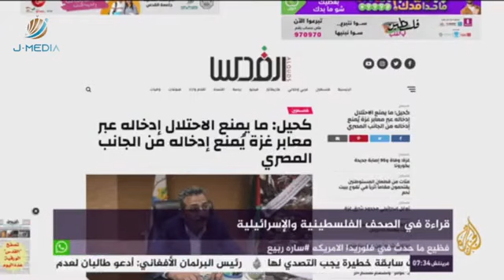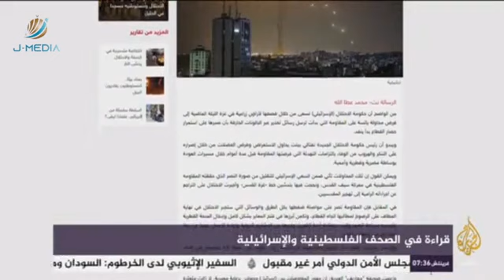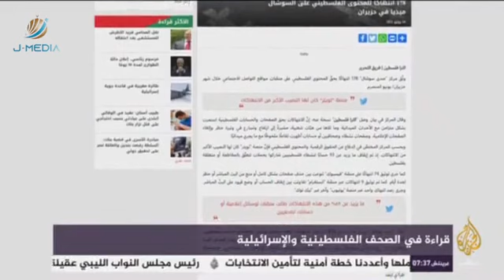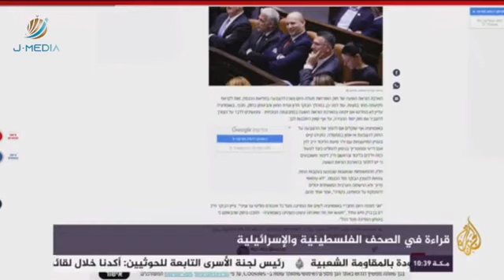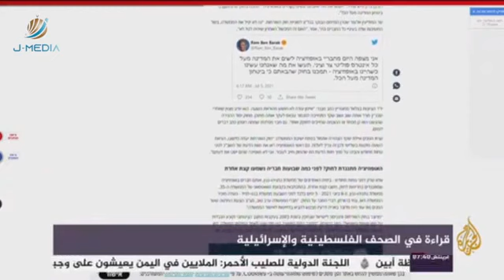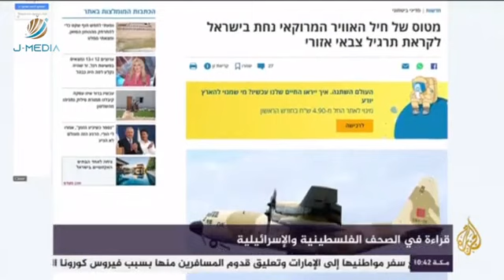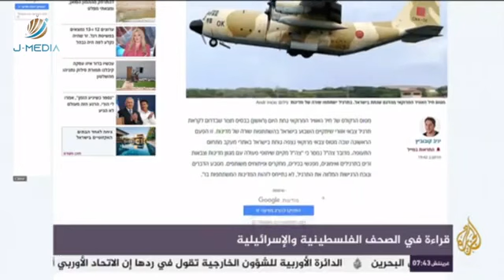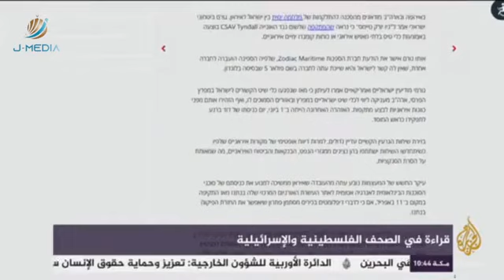جولة في آخر ما ورد في الصحف العبرية والفلسطينية